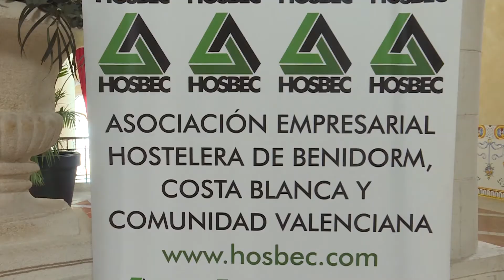Puig reconoce la labor de Hosbec para la unión del sector turístico en su 40 aniversario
El president de la Generalitat, Ximo Puig, ha participado en el 40 aniversario de la Asociación Empresarial Hostelera de Benidorm (Hosbec), de la que ha asegurado que representa la vanguardia y la unión del sector turístico.

El president de la Generalitat, Ximo Puig, ha participat en el 40 aniversari de l'Associació Empresarial Hostelera de Benidorm (Hosbec), de la qual ha assegurat que representa l'avantguarda i la unió del sector turístic.